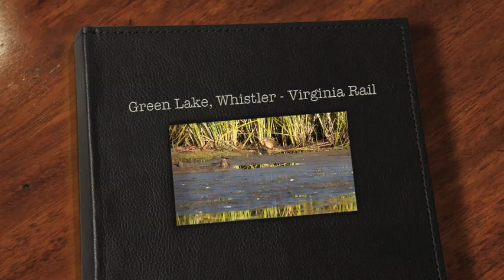Green Lake, Whistler - Virginia Rail